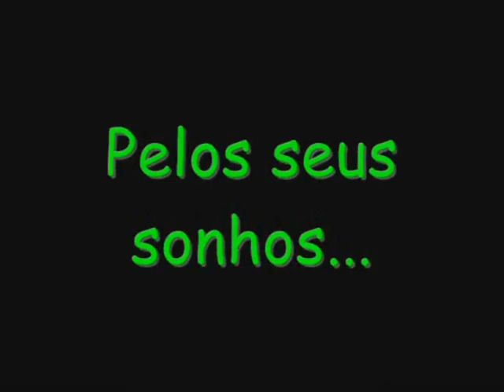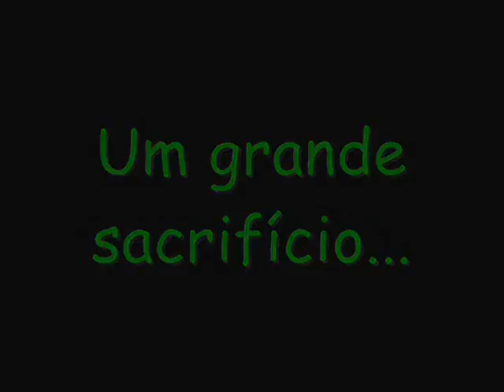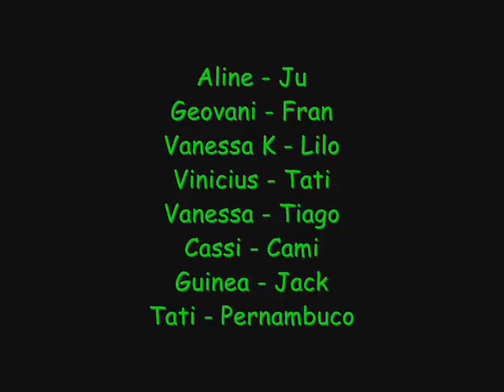3B Trailer Clotario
= Clotario 3B 2007